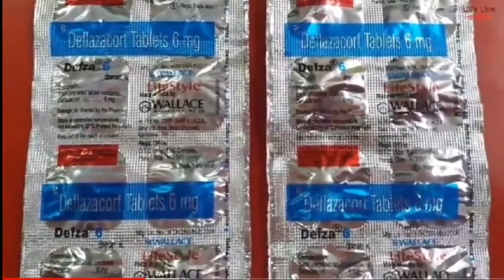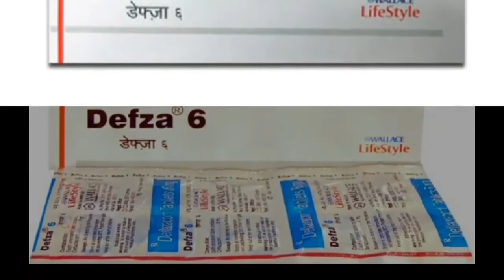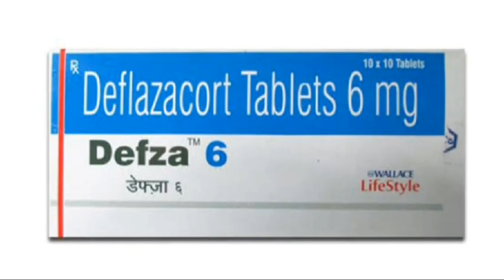Deflazacort tablet|कब इस्तेमाल किया जाता हें|Defza 6 Mg tablet Benefits & side effect|Dosage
deflazacort tablet 6 mg doses
deflazacort tablet brand name
deflazacort tablet sideeffects
deflazacort tablet 30 mg uses
deflazacort tablet 12 mg uses
deflazacort
deflazacort suspension
deflazacort tablet
deflazacort tablet 6 mg uses in hindi
deflazacort tablet 6mg uses
deflazacort kis kaam aati hai
deflazacort tablet uses
diflazacort tablets 24 mg uses in hindi
diflazacort tablets 6 mg kis kaam aata hai
diflazacort tablets difcort-6
diflazacort tablets 12 mg uses in hindi
diflazacort tablets 30 mg uses in hindi
diflazacort tablets 6 mg uses in hindi
diflazacort tablets 12 mg uses
diflazacort tablets
diflazcort tablets 6 mg uses
gayatri medical
deflazacort tablet kin kin bimariyon me use ki jati hai
deflazacort tablets 6 mg uses in hindi
deflazacort tablets 6 mg
deflazacort tablets 30 mg uses in hindi
deflazacort tablets 30 mg
deflazacort tablets 12 mg uses
deflazacort tablets
deflazacort tablet use
defcort 6 uses in hindi
defcort 6 mg tablet uses in hindi
defcort 6 mg tablet
defcort 6 mg
defcort 6
defcort 12 mg tablet uses
deflazacort tablets 6 mg uses